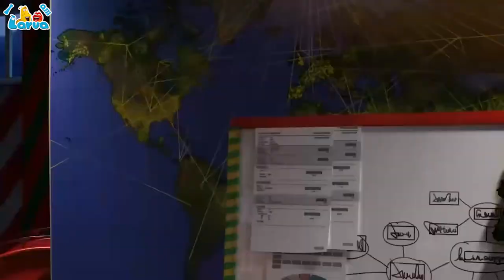Squid Game - Red is dead 🦗 Larva Funny Cartoon 🌷Larva Terbaru 2022🌴 Funniest Cartoons 🍉